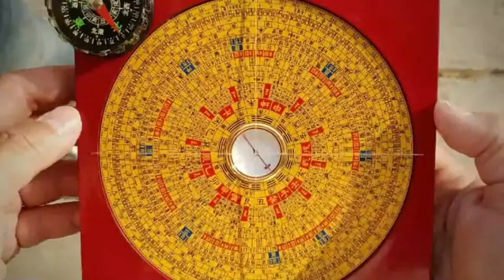ซินแส อ.ภิญโญ 692